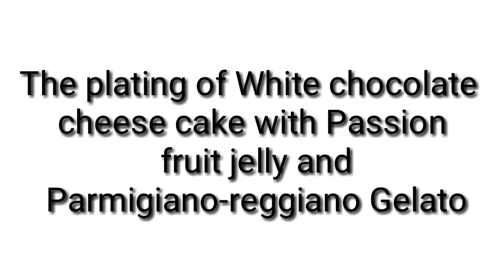Paano mag-plating ng dessert #1.Chocolate cheese cake with Passion fruit jelly and Parmigiano Gelato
This was one of the dessert I make for the deplomats during pandemic. Hope you find interesting.